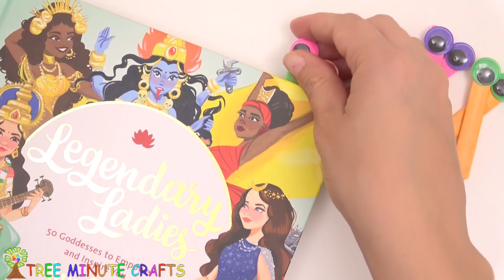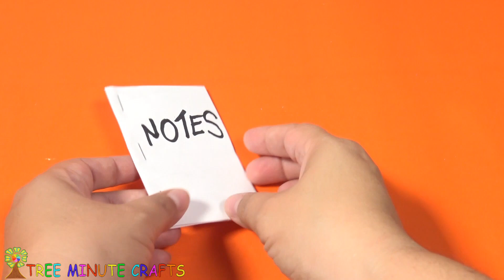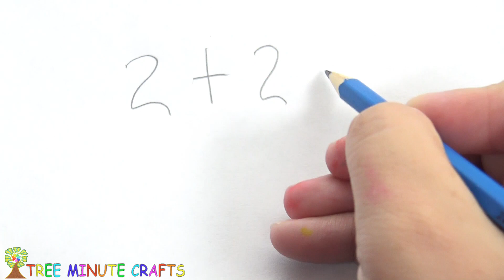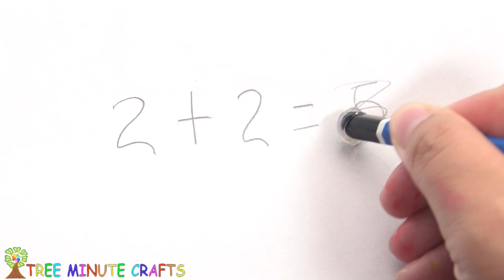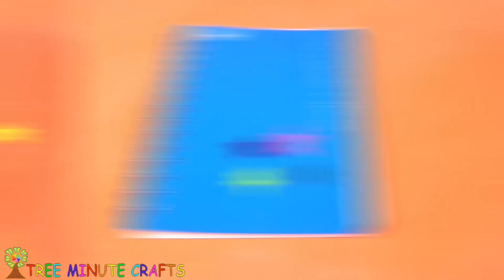10 COOL SCHOOL SUPPLIES DIY